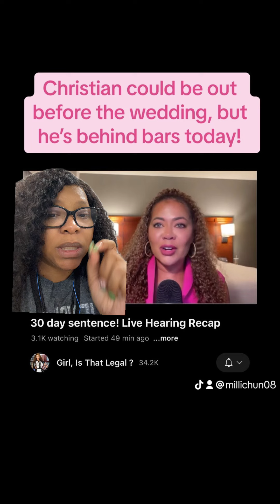Chillllleeee, Here come the bride!!!!! Jen is getting married!!!!